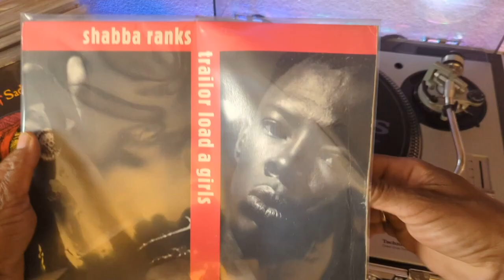Shabba Ranks - Trailor Load A Girls - Side 1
Shabba Ranks - Trailor Load A Girls

Track 1: Trailor Load A Girls (Radio Mix)
Track 2: Trailor Load A Girls (Trailor Dub)

Label: Epic – 49 73809
Format: Vinyl, 12", 33 ⅓ RPM
Country: US
Released: 1991
Genre: Reggae
Style: Dancehall

Credit: Discogs
Classic Vinyl Turntable Recordings by DJ RollingRick